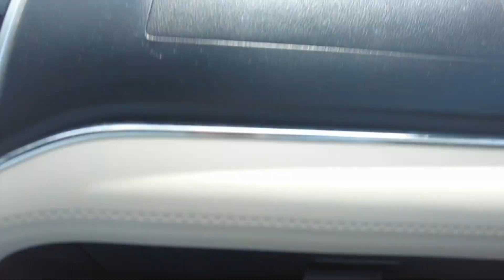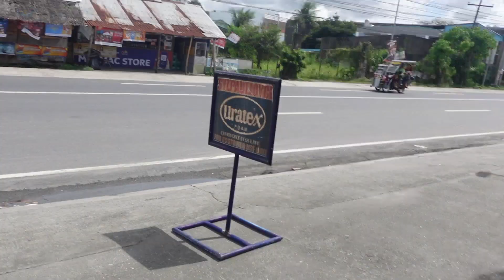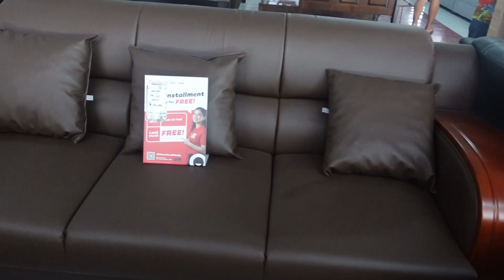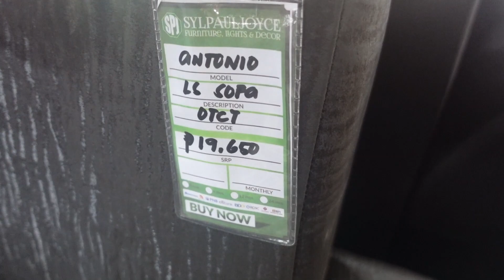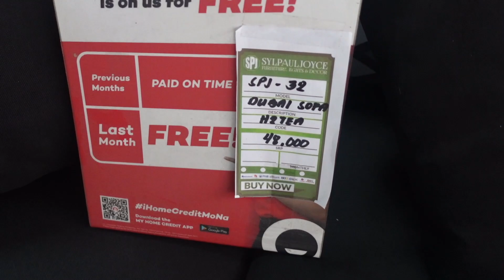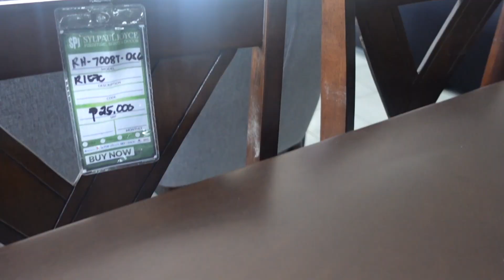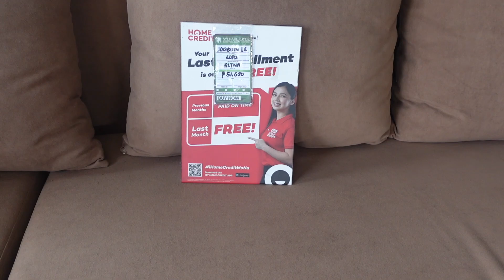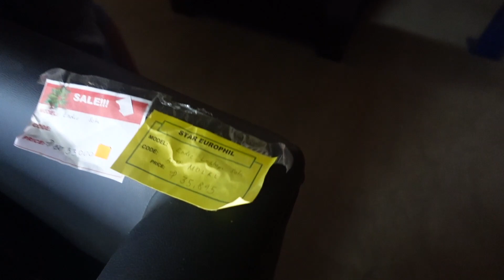Ep#153 SOFA HUNTING!!Mahal ba O Mura?🇵🇭😁 Mga KLASE At PRESYO Ng SOFA, TABLES & BEDS Sa Pelepenss!!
Hanap Tayo Ng The Best Sofa For Me. Isama Na Din Natin Ang Iba Pang Furniture At Ang Kanilang Mga Prices.